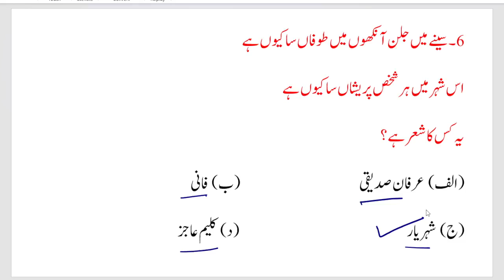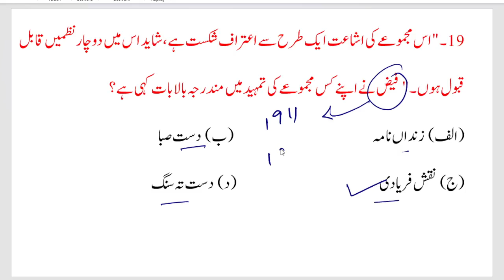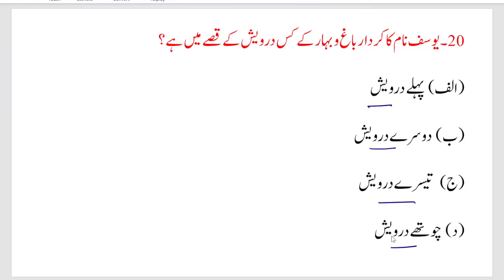Urdu Net/Jrf Most Important Questions | UGC Net Urdu Mock Test | Urdu Net Model Questions